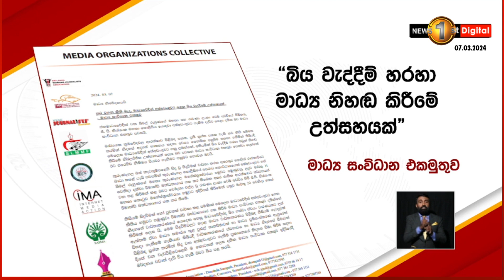ජනමාධ්‍යවේදීන් වන බිමල් රුහුණගේ සහ ජී පී නිශ්ශංක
අත්අඩංගුවට ගැනීම දැඩිව හෙලා දකිනවා
- මාධ්‍ය සංවිධාන එකමුතුව